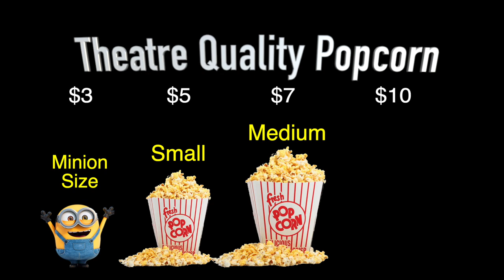Complete Cinema Company Movie Aug 13 Menu loop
Complete Cinema Company Free movie in the park August 13 menu